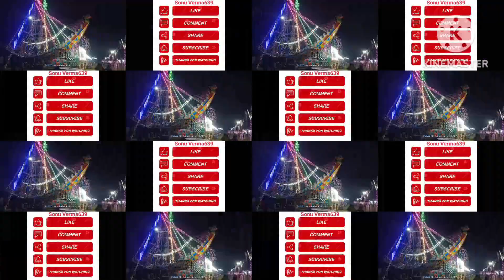रामलीला स्टेट मेला शाहजहांपुर 2023